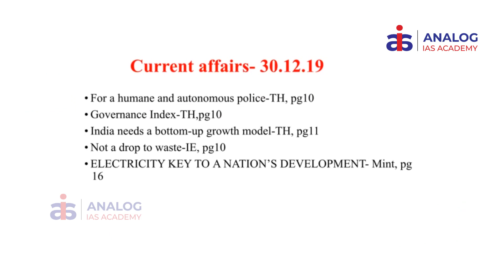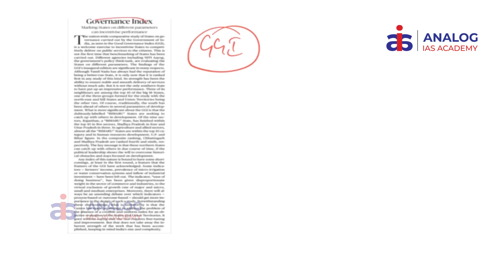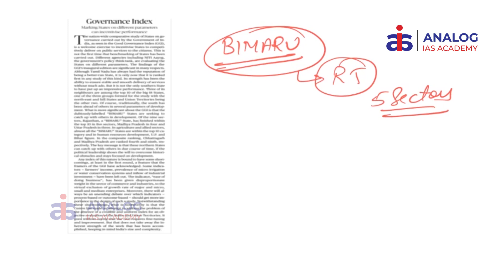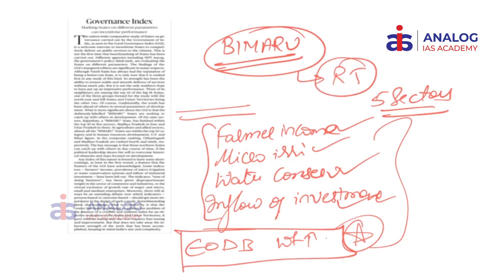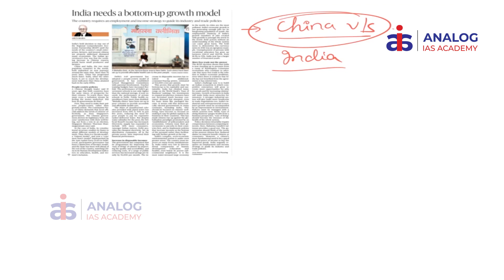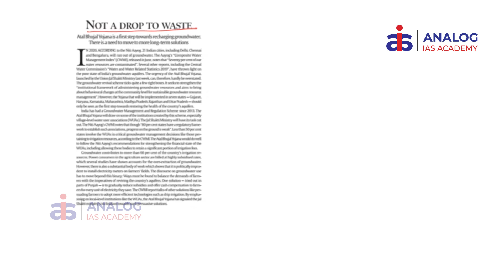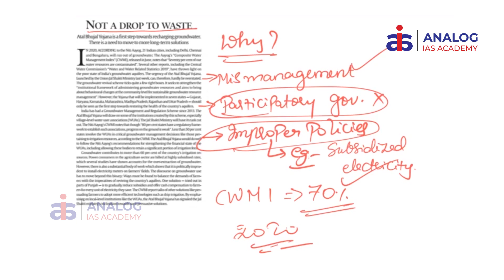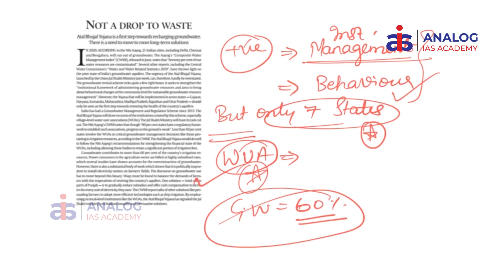30th December 2019 Current Affairs | Daily Current Affairs - ANALOG IAS ACADEMY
ANALOG IAS ACADEMY brings the Daily News Analysis section for UPSC Current Affairs Preparation, to make the newspaper reading simpler yet comprehensive that will aid IAS aspirants in making easy and effective current affairs note.

* For a humane and autonomous police
* Governance Index
* India needs a bottom up growth model
* Not a drop to waste
* Electricity key to a nation’s development

Analog Provides the Best Coaching for Civil Services All Over India. We also provide coaching for APPSC, TSPSC, and KPSC-KAS with the Best Faculty & Study Materials in India. Do watch our videos on Civil Services general studies and optional's subjects.

Analog Education Society was established with an aim to impart quality education both in terms of technical skills and all-round personality development. The first initiative was the establishment of ANALOG IAS INSTITUTE for aspirants preparing for the Civil Services Examination conducted every year by Union Public Service Commission(UPSC). Founded in 2002, analog IAS institute has the distinction of producing All India toppers with its quality and effective teaching methodologies. This website is meant for those aspirants with a strong desire to be part of the most coveted Civil Services and contribute the best to public life.

Mr. Srikanth Vinnakota, Director of the institute, himself an M.Tech in Mechanical Engineering, qualified for Civil Services Interview thrice with Mathematics and Psychology as Optional's. He has the distinction of producing All India Rank - 1(Revu Muthyala Raju) in Civil Services 2006 and here trained from the top IAS Coaching in Hyderabad, that is analog IAS. This is first-ever AIR - 1 from both Telugu States. "Srikanth Sir gave me a direction for my preparation” are the words of Mr. Revu Muthyala Raju and thanked his mentor in one of the largest gathered Seminars conducted at Domalguda, Hyderabad.